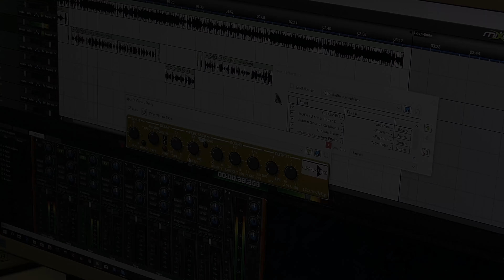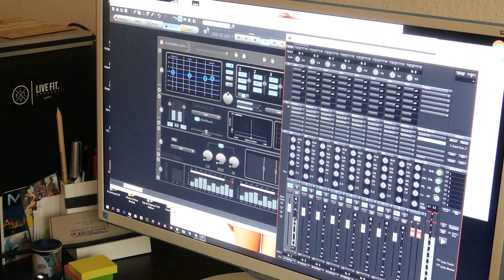Making of the Music - Everyday